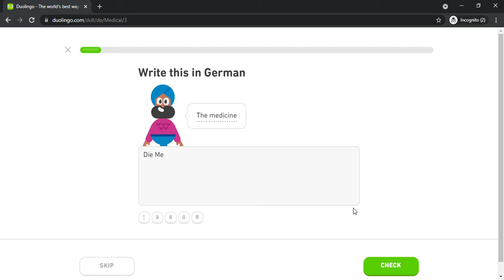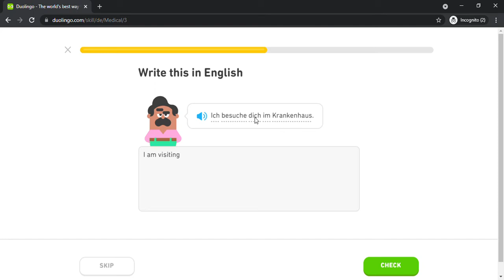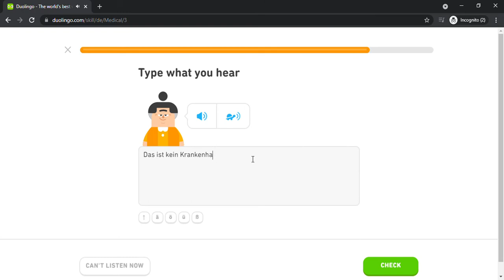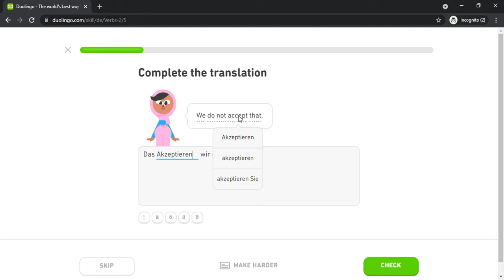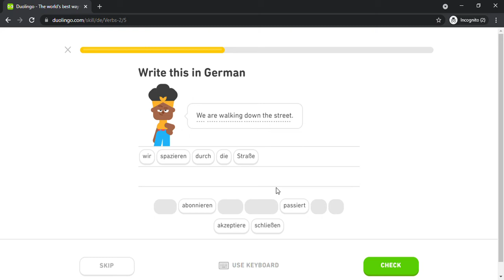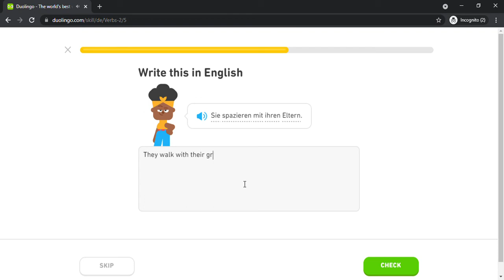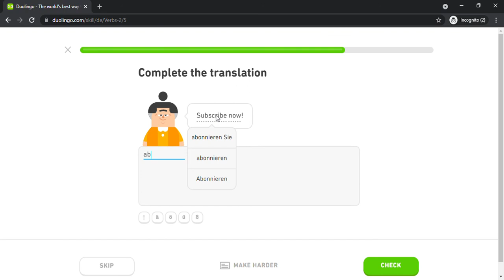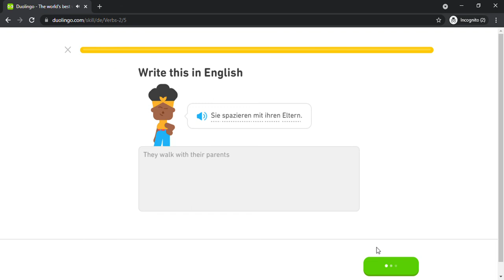Duolingo #956 German - English (Part 23 - Medical and Verbs 2)